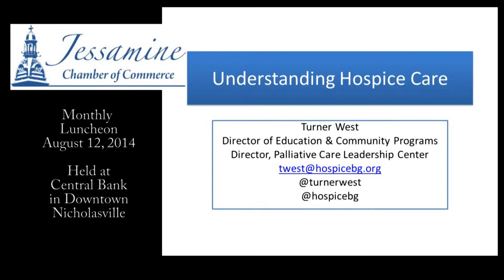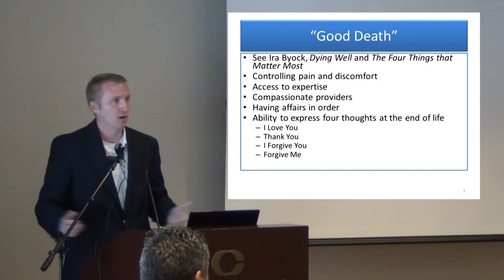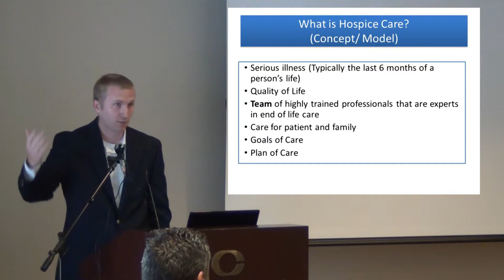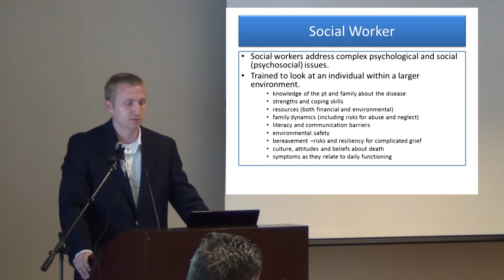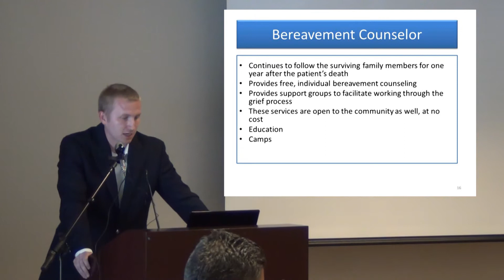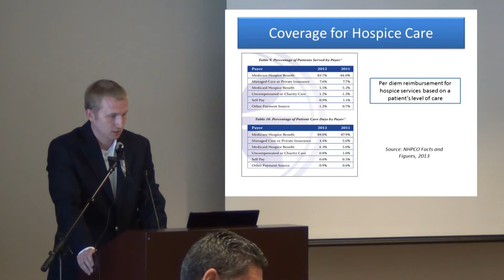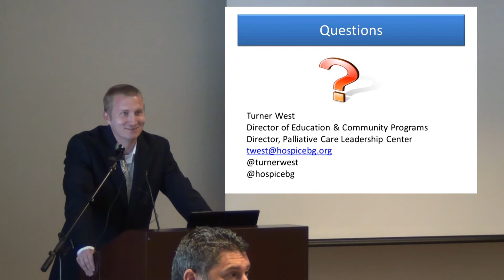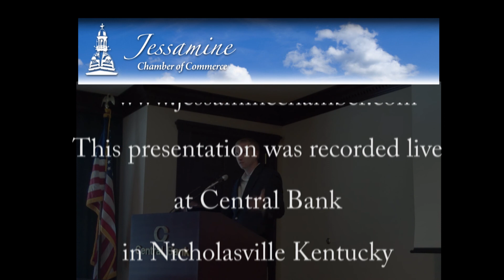Jessamine Chamber of Commerce Luncheon August 12, 2014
August Luncheon speaker, Hospice
of of the Bluegrass.